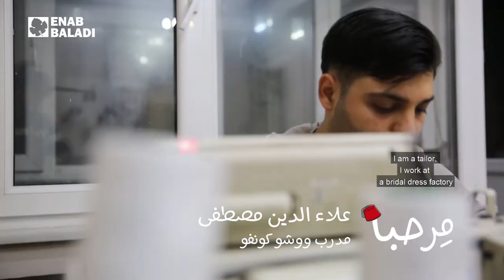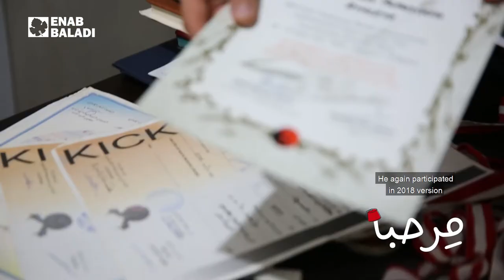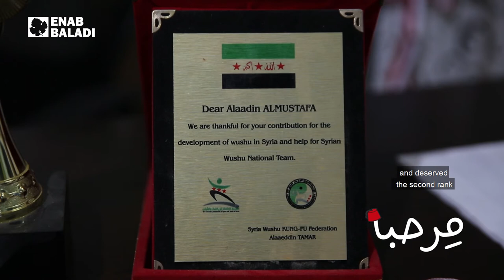علاء الدين مصطفى.. خياط حقق ثلاث بطولات في الكونفو | مِرحبا